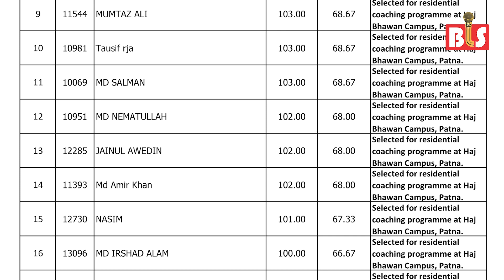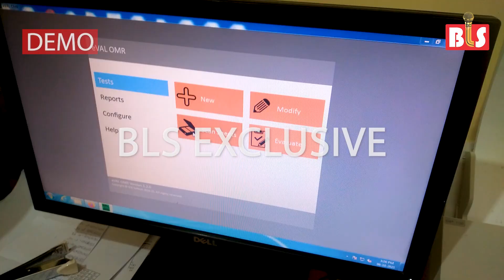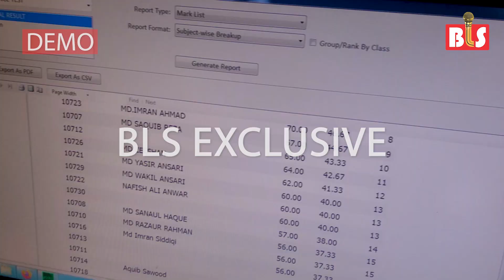Haj Bhawan : BPSC PT के लिए 385 उम्मीदवार हुए SELECT, 3 गै़र मुस्लिम शामिल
67वीं बीपीएससी पीटी की तैयारी के लिए पटना के हज भवन में मुफ्त कोचिंग के लिए हुए दाखि़ला टेस्ट का रिजल्ट घोषित कर दिया गया है। कुल 385 उम्मीदवारों का सेलेक्शन हुआ है जिनमें 238 पुरुष और 147 महिलाएं हैं। पुरुषों में .मोहम्मद आसिफ एहसान को पहला स्थान प्राप्त हुआ है  जबकि महिलाओं में शगुफ्ता नाज़ को पहला मुकाम हासिल हुआ है। ख़ास बात ये है कि गैर मुस्लिम कैंडीडेट के रूप में महिलाओं में अनुभति कुमारी और मोनिका रानी के अलावा पुरुष में निर्मल कुमार को भी कामयाबी हासिल हुई है। दाखिला टेस्ट में कुल 2311 उम्मीदवार शरीक हुए थे। इनमें 1718 पुरुष और 593 महिलाएं थीं। रिजल्ट बिहार स्टेट हज कमिटी की वेबसाइट पर देखा जा सकता है।